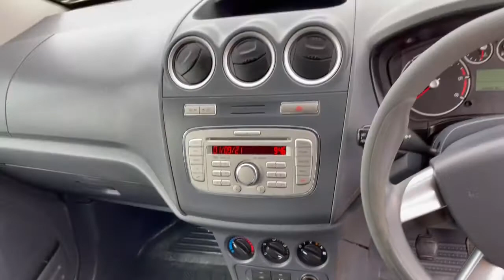Ford Transit Connect T220 1.8 TDCI 90 BHP Trend SWB